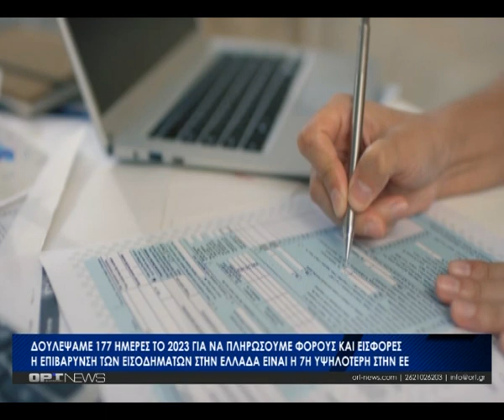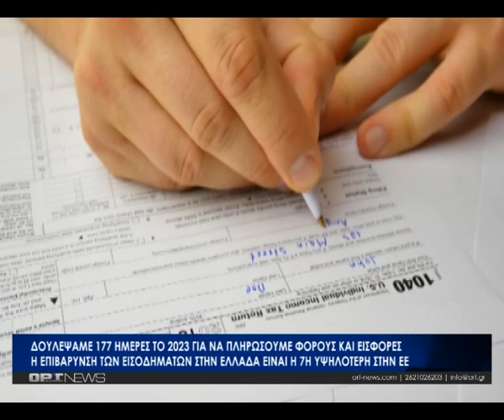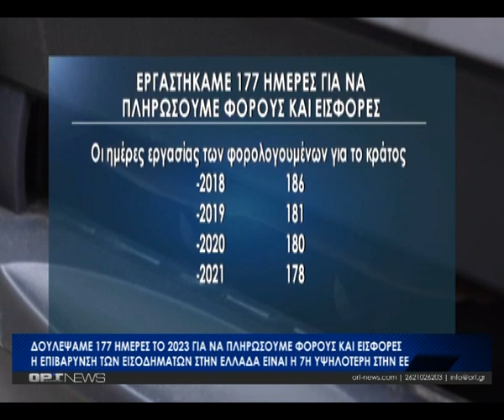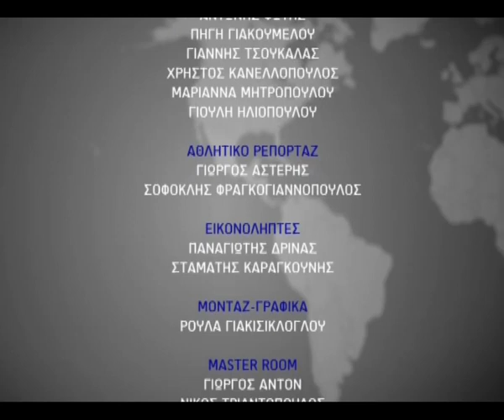Κεντρικό δελτίο - Πέμπτη 15 Φεβρουαρίου 2024